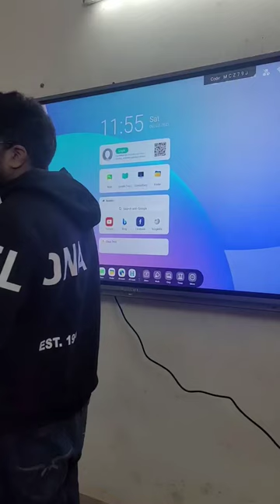Finally Got the BEST DIGITAL BOARD for students.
Engage, Explore, Evolve: Unleashing the Power of our Interactive Panel

Interactive panels enhance learning experiences by fostering engagement, collaboration, and dynamic content delivery in educational settings. They promote interactive lessons, real-time feedback, and technological integration, ultimately preparing students for a tech-driven world.

Best Digital Board